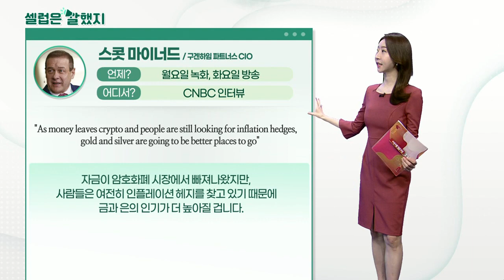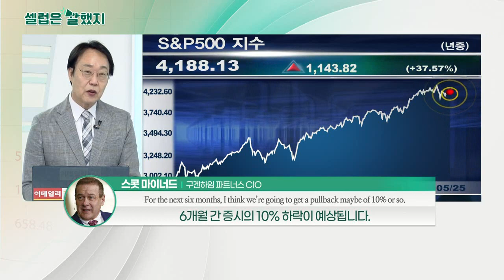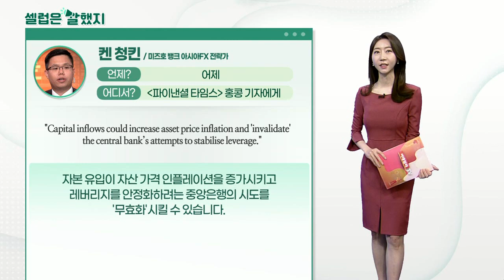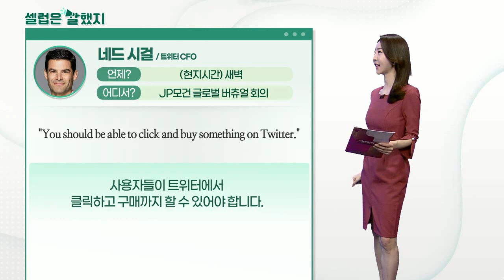스콧 마이너드(구겐하임 파트너스 CIO), 켄 청킨(미즈호 뱅크 아시아FX 전략가), 네드 시걸(트위터 CFO)_셀럽은 말했지 (20210526)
스콧_마이너드(구겐하임 파트너스 CIO) / CNBC 인터뷰
"For the next six months, I think we’re going to get a pullback maybe of 10% or so. But ultimately, I think we’ll see the S&P at 5,000 and possibly higher."
앞으로 6개월 동안은 10% 정도의 하락이 예상됩니다. 하지만 궁극적으로 S&P500 지수가 5000 이상은 갈 겁니다.

"As money leaves crypto and people are still looking for inflation hedges, gold and silver are going to be better places to go"
자금이 암호화폐 시장에서 빠져나왔지만, 사람들은 여전히 인플레이션 헤지를 찾고 있기 때문에 금과 은의 인기가 더 높아질 겁니다.

켄_청킨(미즈호 뱅크 아시아FX 전략가) / '파이낸셜 타임스' 홍콩 기자에게
"The People’s Bank of China is aware of the renminbi appreciation risk given China’s slowing growth momentum in the first quarter."
중국인민은행은 1분기 중국의 느린 성장 모멘텀을 감안할 때 위안화 절상 위험을 인식하고 있습니다.

"Capital inflows could increase asset price inflation and 'invalidate' the central bank’s attempts to stabilise leverage."
자본 유입이 자산 가격 인플레이션을 증가시키고 레버리지를 안정화하려는 중앙은행의 시도를 '무효화'시킬 수 있습니다.

네드_시걸(트위터 CFO) / JP모건 글로벌 버츄얼 회의
"You should be able to click and buy something on Twitter."
사용자들이 트위터에서 클릭하고 구매까지 할 수 있어야 합니다.

"... that people do a lot of research on Twitter before they buy something. These are all great opportunities for us to connect existing advertisers and new advertisers with their customers on Twitter,"
사람들은 무언가를 사기 전에 트위터에서 많은 조사를 합니다. 이는 모두 기존 광고주와 신규 광고주를 트위터 유저와 연결할 수 있는 좋은 기회입니다.